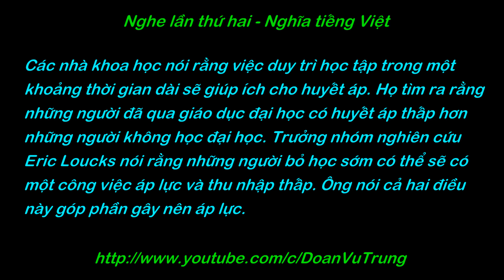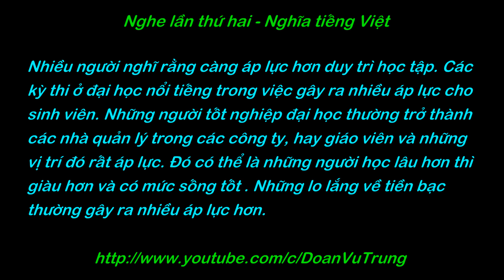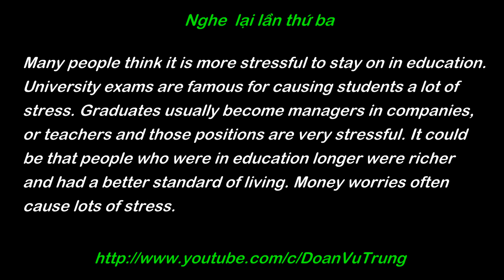5 phút luyện nghe tiếng Anh 07